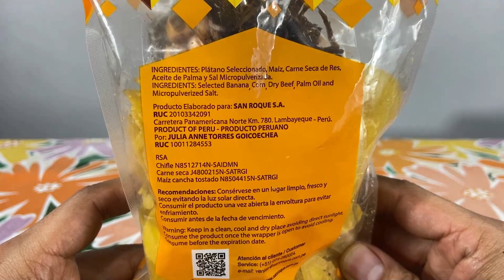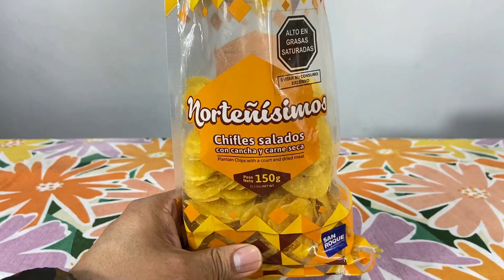CHIFLES de PLÁTANO SAN ROQUE🍌[NORTEÑÍSIMOS]🔥¿LOS MEJORES DULCES PERUANOS?❤️CHIFLES SALADOS😋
Hola VIAJEROS! ❤️ Hoy te compartimos el UNBOXING EXCLUSIVO de los CHIFLES de PLÁTANO VERDE SAN ROQUE [NORTEÑÍSIMOS] de LAMBAYEQUE - PERÚ 🍫😋 ¿LOS MEJORES DULCES del PERÚ y el MUNDO? 😱🌎 100% PERUANO ✨ UNBOXING & REVIEW 🔥 LIMA - PERÚ 🇵🇪

😋 DELÉITATE con éste y muchos otros DELICIOSOS PLATILLOS de nuestra GASTRONOMÍA PERUANA 😍🍲🥝🍹 (COCINA PERUANA, COMIDAS PERUANAS, PLATOS TÍPICOS PERUANOS, RESTAURANTES TEMÁTICOS PERUANOS, BEBIDAS, CÓCTELES y PISCO SOUR PERUANO), GASTRONOMÍA INTERNACIONAL 🤩🍱🍝 (DESAYUNOS, ALMUERZOS y CENAS), así como DULCES y POSTRES 🍫🍰🍨 (HELADOS, CHOCOLATES PERUANOS, BOMBONES, CACAO PERUANO, GALLETAS, TURRONES, TORTAS, PANETONES) y MUCHO MÁS!!! 🎉😋🍫🍩🍲🍔🍟🥑🍍🍪🥧🍮🍧🌎